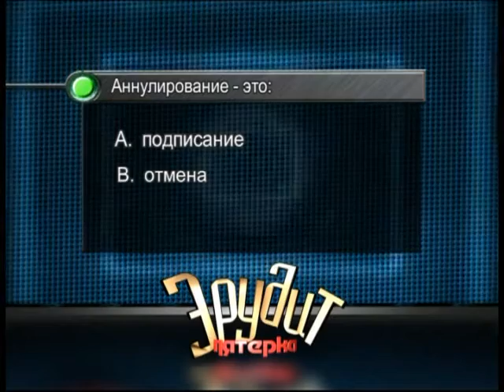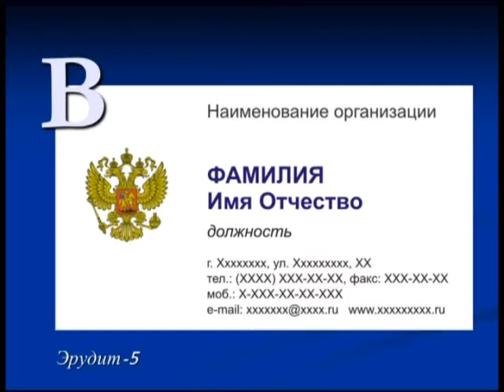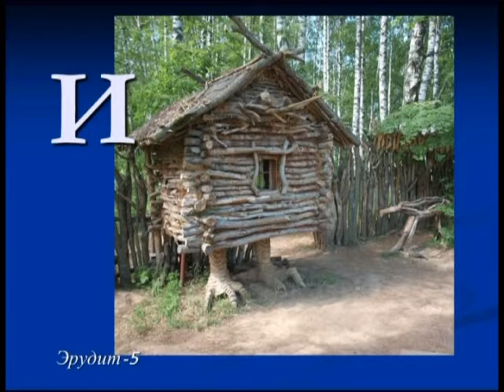30 09 2019 Эрудит